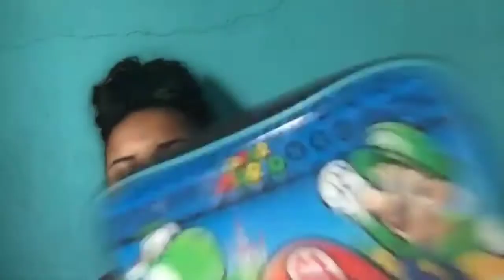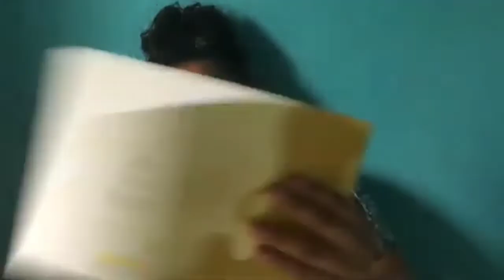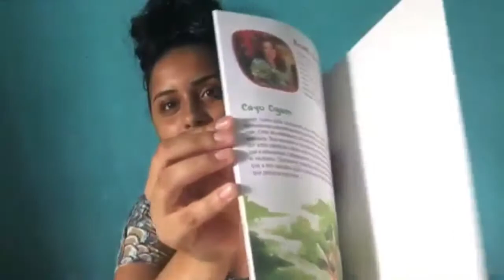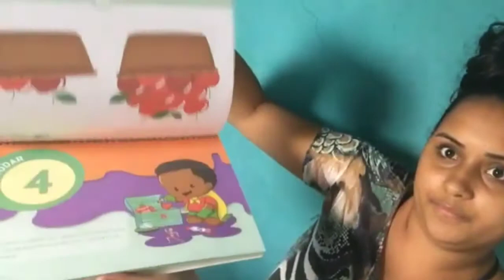Primeiro dia de Aula do Bebê/arrume-se com ele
Oi meus amores Tudo bem espero que sim!!!
Espero muito que vocês tenham gostado desse vídeo,fiz com muito carinho❤️

Não esqueça também de se inscreve pra ficar por dentro de tudoooo!
Comentam bastante ai em baixo hëin👇🏻

Curiosidade que vocês podem ter😊

Idade:19
08/08/2002

Moro no Rio de Janeiro...